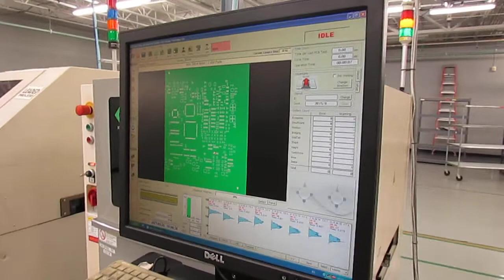Lot1060 KY SPI